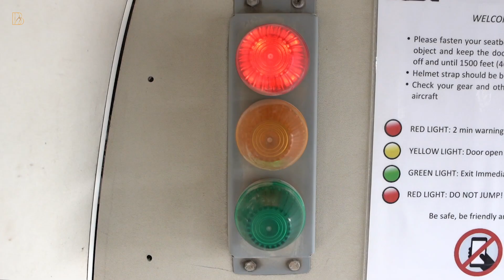Ma dernière expérience de 2021 !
🎁 Reçois mon mail chaque lundi pour te sentir plus épanouie, plus sexy et mieux comprendre les hommes

Découvre ma formation l'Homme Décrypté si tu souhaites tout comprendre de la psychologie masculine

Objectifs de l'année ? Dépassement de soi ? Épanouissement personnel ? Objectifs professionnels et personnels ? Motivation ? Confiance en soi ? Réussir sa vie ses rêves ? Ma dernière expérience de 2021 !

Brenda Boukris